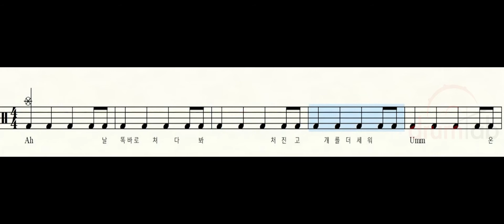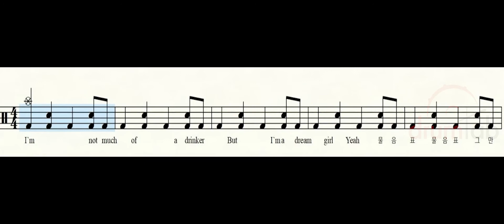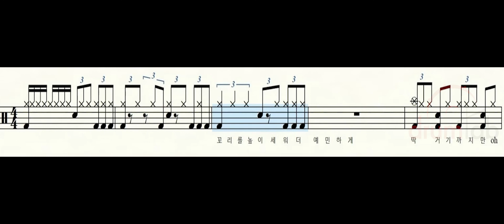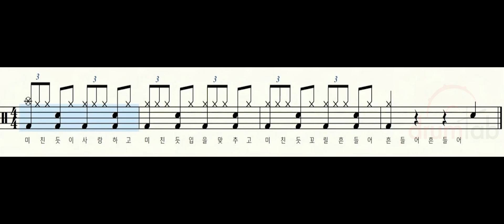꼬리 (TAIL)(악보영상)-선미